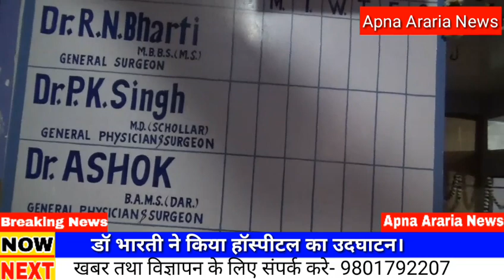अब कोई गरीब लाचार न रहेगा बीमार। Bharti Sewa Sadan Trust Opening New Hospital